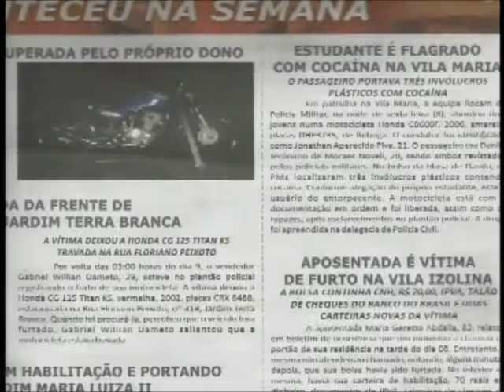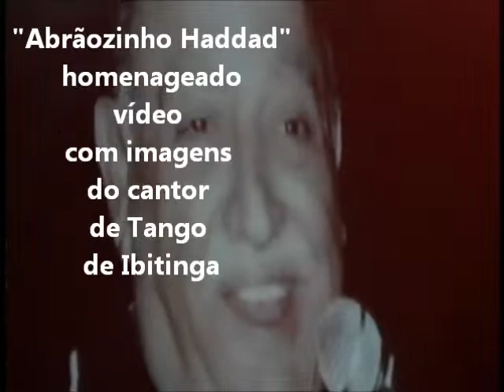Divertssement da Ballet Sandra Silvia e Escola de Dança Bast-Dores, Duilio Galli - Ibitinga